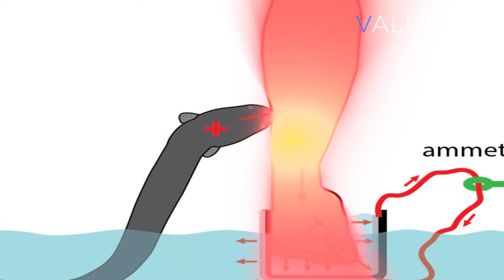Top 5 Electric Eel Shocking Attacks On Human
How do electric eels shock you?Can an eel kill you? Find answers of these questions in this video!

860 voltage electric eel
Top 5 electric eel attacks and shock humans caught on camera
when electric eel attacks
electric eel attack compilation

video sources -
Mike Gerrie
SciNews
Ruben Bets

( All videos strictly for news/educational purposes ! )